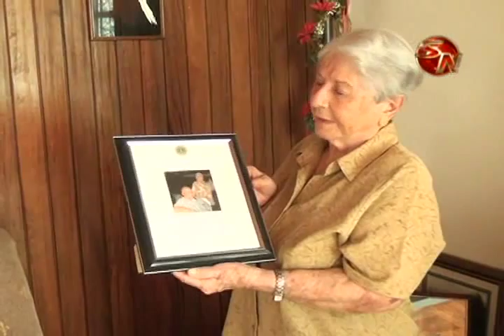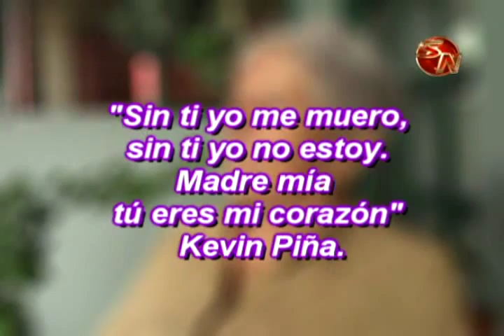Ser mamá es la mejor experiencia que dice vive Flory Araya